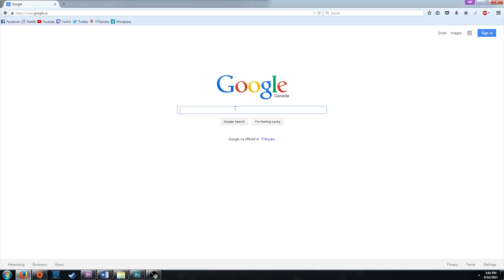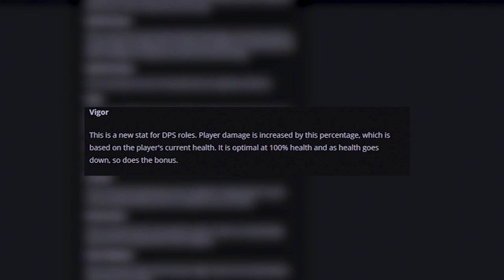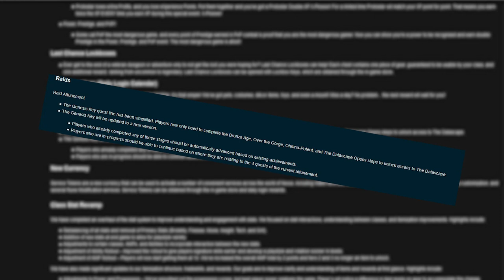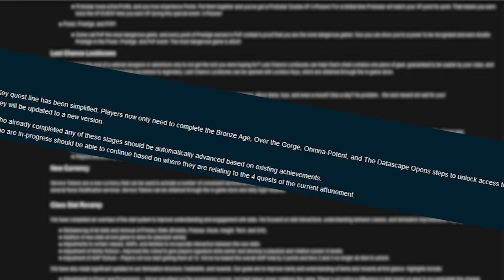Wildstar - Free to Play Cometh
The Wildstar Free to Play beta has begun! Lets see what this fall’s upcoming massive update has to offer and what to be excited for!

Or on my incredibly boring Twitter account @TheOrangeHatter